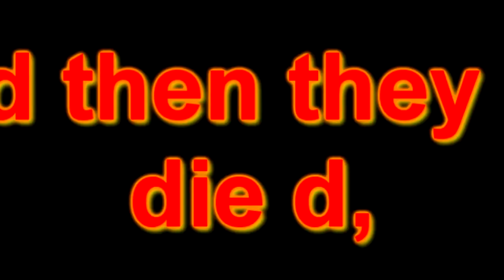Lunatic Eyes ~ Invisible Full Moon (Beta Mix) - Touhou 08 ~ Imperishable Night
Komponist: ZUN
Plattform: PC

Bitte lesen Sie die Kanalbeschreibung.